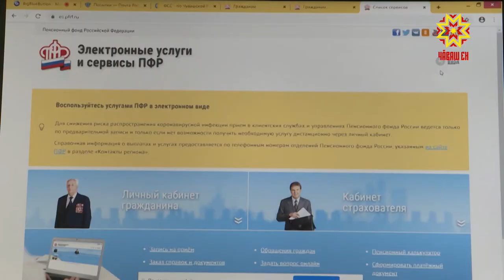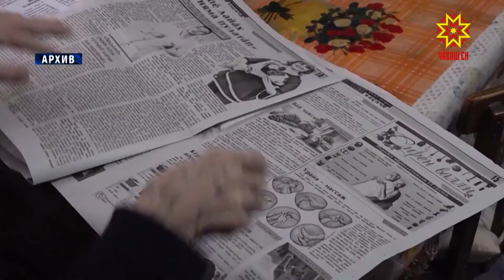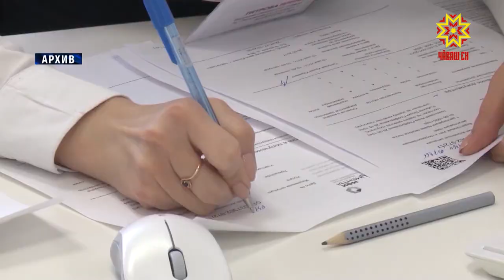Халăха пулăшу паракан центрсем дистанци мелĕпе ĕçлеççĕ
Чăваш Ен Пуçлăхĕн тивĕçĕсене вăхăтлăх пурнăçлакан Олег  Николаев пуш уйăхĕн 28-мĕшĕнче Хушу кăларчĕ. Унпа килĕшӳллĕн коронавирус чирĕнчен сыхланмалли йĕркене татах çирĕплетмелле.